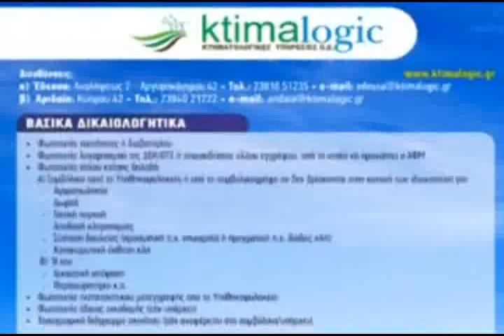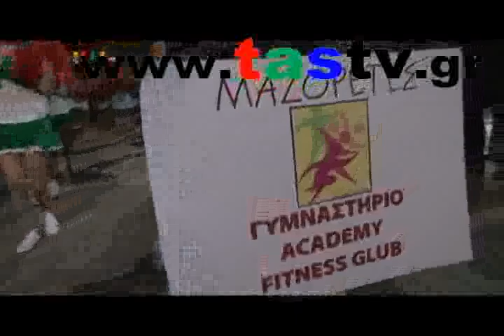ΚΑΡΝΑΒΑΛΙ ΕΔΕΣΣΑΣ : ΟΙ ΤΥΜΠΑΝΙΣΤΕΣ ΞΥΠΝΗΣΑΝ ΤΗΝ ΠΟΛΗ ΜΑΣ 20 2 2015